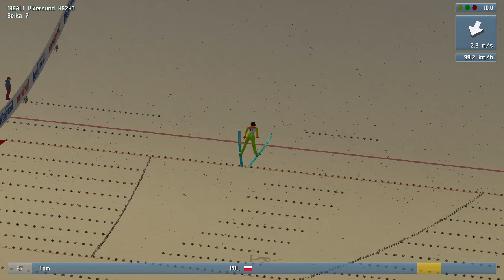DSJ4 - Vikersund HS240 - 247.88m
Szybki i całkiem niezły początek, zobaczymy co będzie dalej :P